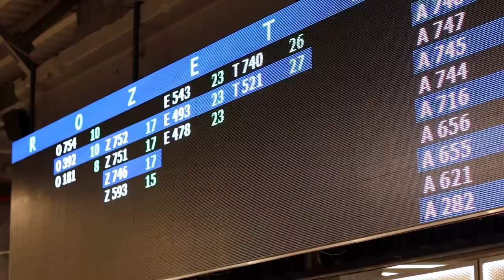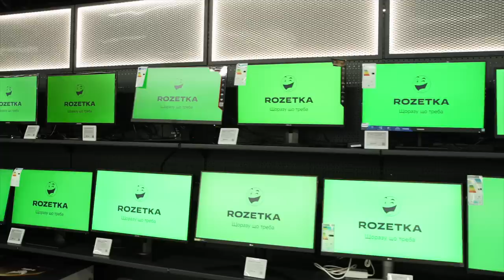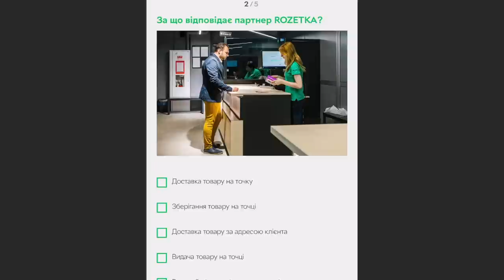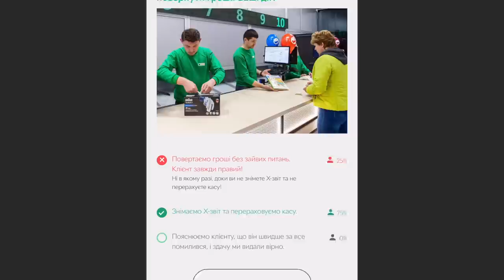Франшиза що треба. ROZETKA запускает франшизу с Франчем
ROZETKA запускает свою первую франшизу. Партнеры будут открывать точки и выдавать заказы клиентам ROZETKA. За помощью в создании франшизы крупнейший интернет-ритейлер Украины обратился в компанию Франч.

🚀🚀🚀 7 шагов к запуску своей франшизы. Мое мини-руководство

Я взял интервью у сооснователя компании Владислава Чечеткина в самом большом магазине ROZETKA. Вот, что мы обсудили:

00:00 Вступление
01:32 Каким был 2020 год для Франча
03:00 Как появился формат франшизы ROZETKA (и чем помог Франч)
04:11 Кейс франшизы Amazon в Индии
04:58 Будет ли ROZETKA конкурировать с Новой Почтой?
08:36 Что можно и чего нельзя делать в точке выдачи ROZETKA
09:20 Портрет потенциального франчайзи ROZETKA
11:05 Владислав Чечеткин проходит тест на готовность купить франшизу ROZETKA
1529 Франшиза кофейни от ROZETKA
17:26 Как Владислав Чечеткин похудел
19:07 Как розница помогает бизнесу ROZETKA
21:42 Сколько стоит бренд ROZETKA